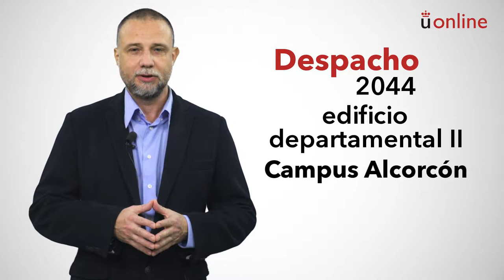Psicología Social de la Educación. Presentación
Grado en Educación Primaria - Psicología Social de la Educación. Presentación